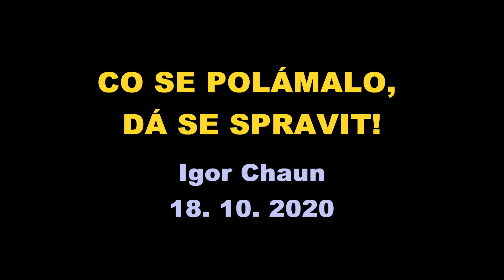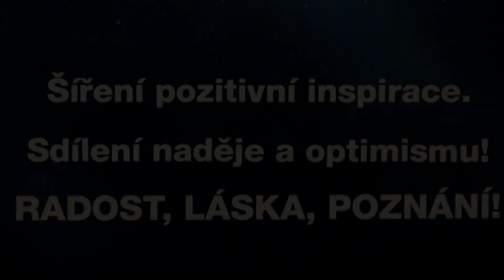Jak znovu SPRAVIT naši KRÁSNOU ZEMI?! 💖🌍 Igor Chaun (18. 10. 2020)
O koloběhu lidského rodu... CO SE POLÁMALO, DÁ SE SPRAVIT! - Včera jsem se s pár novými přáteli zastavil u krásné kapličky na kopci nad Malčí, na úpatí Železných hor. Zapálili jsme svíčku a chvíli postáli. Padl nápad, že si zazpíváme. Navrhl jsem Ach synku, synku. A pak jsme, v osmi lidech a s jedním psem, tu krásnou lidovou píseň zazpívali. Dívali jsme se přitom dolů do krajiny, na lidská sídla, bývalé statky a zemědělské usedlosti, i prostá lidská stavení. A mě to tak nějak dojalo.

Uvědomil jsem si ten KOLOBĚH LIDSKÉHO RODU, tu naši historii, a jak tuhle zemi naši předci MILOVALI, a jak ji máme rádi i my. A jak ji máme OPATROVAT.

Ta písnička byla oblíbená naším prvním prezidentem, Tomášem Garriguem Masarykem. Když jsem byl malý, maminka mi ji zpívávala. A dokonce ji hráli i Masarykovi na pohřbu.

Při pohledu do krajiny nabýval ten text zvláštního významu.
„Ach synku, synku, když se ti kolečko polámalo, dej ho spravit...“
Uvědomil jsem si, jak se i v naší krásné zemi to LIDSKÉ I HOSPODÁŘSKÉ KOLEČKO v posledních letech – polámalo. Ale jak říká moudrá píseň našich předků, co se polámalo,
DÁ SE SPRAVIT! (Nebo vyměnit. :-))

A to je práce nás všech, přátelé, lidí dobré vůle…
Když si podržíme víru v Boha, víru ve Světlo, Nadějí, Lásku a Pozitivitu… A trpělivost.

I naši předci v těžkostech bojovali o tvář a charakter naší vlasti. I my to svedeme,
s obnoveným smyslem pro Pravdu a Spravedlnost.
Ale tyto hodnoty je třeba pevně ukotvit v srdci a nedělat kompromisy.
Krásné dny, přátelé…

Ve videu zazní píseň Ach synku, synku – zpívá Jarmila Novotná
Na piano doprovází Jan Masaryk, nahrávka v New Yorku roku 1942
Další VIDEA najdete na GoschaTV1